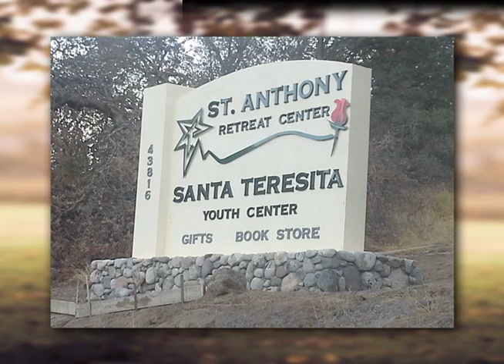A Western Jubilee - May 20, 2017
Put May 20th on your calendar for a Western Jubilee at Robinson’s Barn in Three Rivers for a night of dinner, dancing and brew tastings to support St. Anthony's Retreat, Santa Teresita Youth Center, the fun evening will provide scholarships to students to attend youth center events.
Remember the date is May 20th the event is fun, you can call for more information about attending and sponsoring the Western Jubilee.